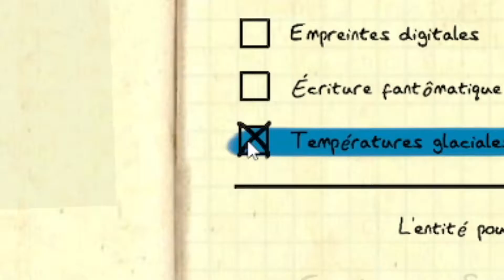MA PREMIERE FOIS SUR PHASMOPHOBIA (ou presque) #2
Découvrez une de mes premières parties sur le jeu vidéo Phasmophobia (la 1ère game est juste Je découvre le jeu et je ne suis pas une grande habituée des jeux d'horreur tels que Outlast, Dead by Daylight, Resident Evil, Devour, Summer of 58 ... J'ai très vite peur mais heureusement je suis accompagnée de mes co-équipiers Lunila, Yazhmog et Yazy qui sont là pour me guider et me donner des conseils sur le jeu. Merci aussi aux viewers du stream (car c'est une rediffusion d'un de mes live sur Twitch) qui sont là pour m'aider et m'encourager. Au programme : de la peur, du cache-cache, du stress, du rire, du fun et de l'amusement. Vous ne trouverez pas ici du try hard et un let's play de pro gamer, mais du chill, de la détente et de la bonne humeur.

Je suis streameuse multi-gaming, retrouvez-moi en live presque tous les jours sur Twitch.

Vidéo reprise du live de Lishou sur Twitch
Montage & Miniature réalisés par QDS_Style